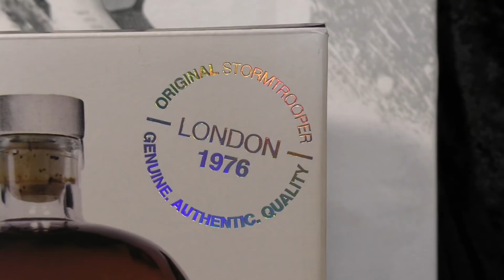Original Stormtrooper Karaffe für Star Wars-Fans, Imperatoren und die, die es noch werden wollen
Das Schärfste an der Karaffe ist wohl, wie sie durch unterschiedliche Flüssigkeiten und deren Farben jedes Mal ganz anders wirkt. Ich würde mir damit am liebsten ein ganzes Regal voll stellen. :D